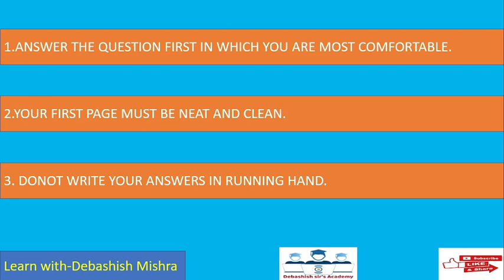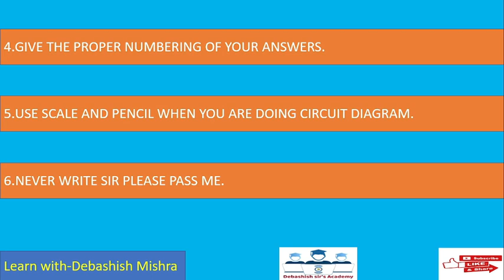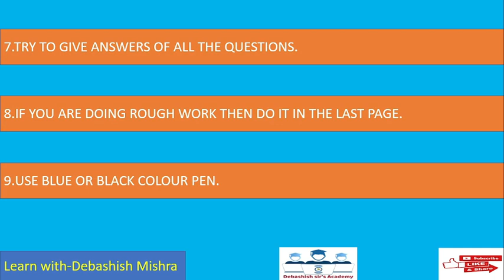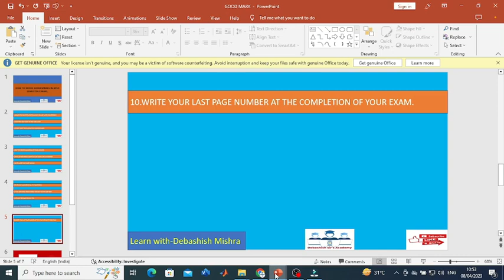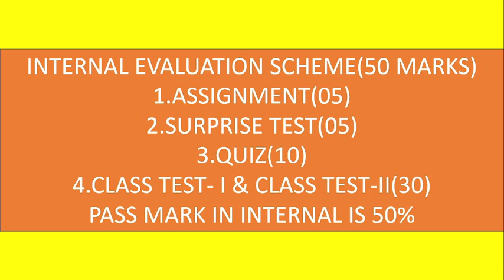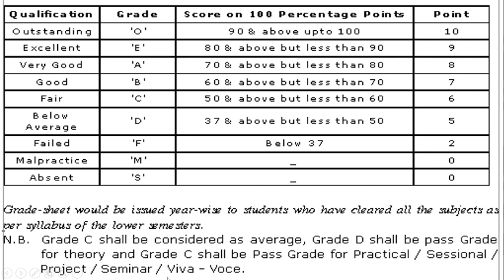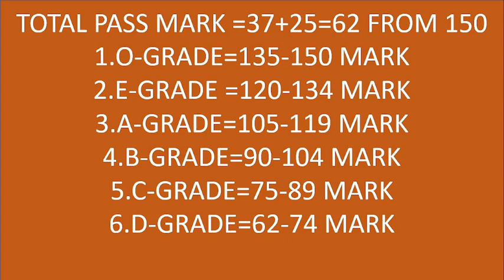HOW TO SCORE GOOD MARKS IN THE SEMESTER EXAM || MUST WATCH BEFORE SEMESTER.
BPUT#goodmarks
In this video, You will learn
ABOUT
1. HOW TO SCORE GOOD MARKS IN THE SEMESTER EXAM
2. WHAT IS THE PASS MARK IN SEMESTER EXAM
3.  WHAT IS THE FAIL MARK IN THE SEMESTER EXAM
4. WHAT IS SGPA
5. WHAT IS CGPA
6. BPUT EXAM NEWS TODAY